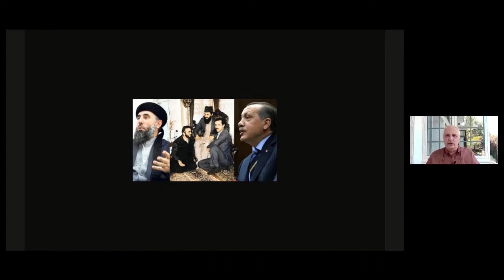Terörist Hikmetyar'ın dizinin dibinde oturma fotoğrafının hikayesi | Hassas Noktalar